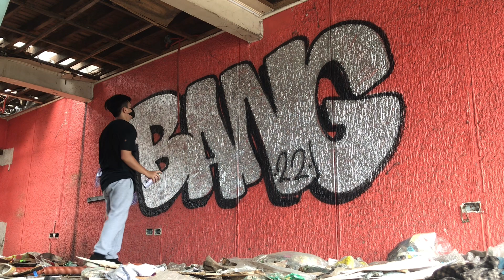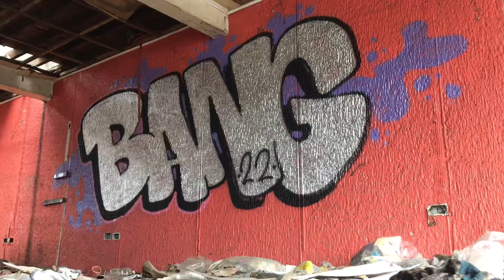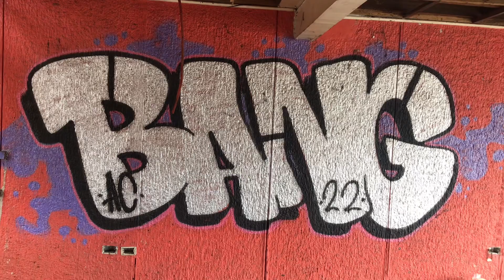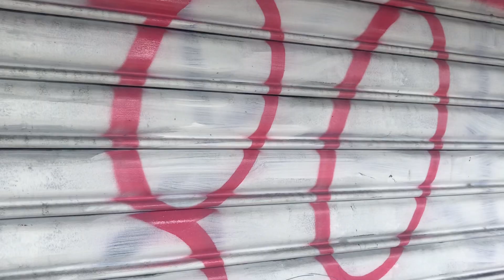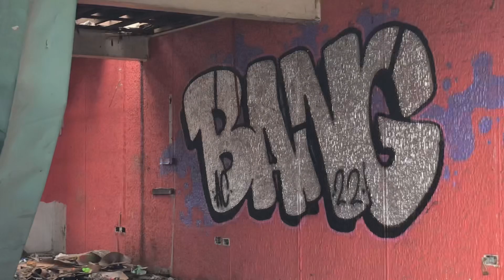RAW DAYLIGHT BOMBING | BANG STICKER